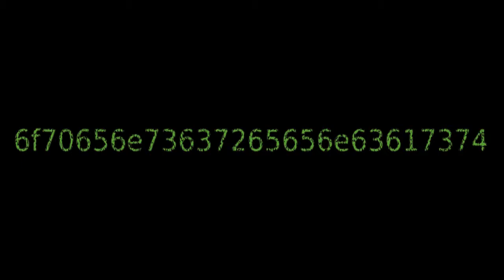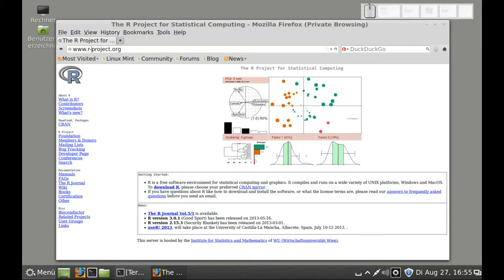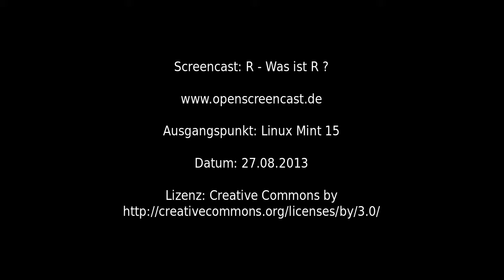R - Was ist R ?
R - Was ist R ?, Linux Mint 15